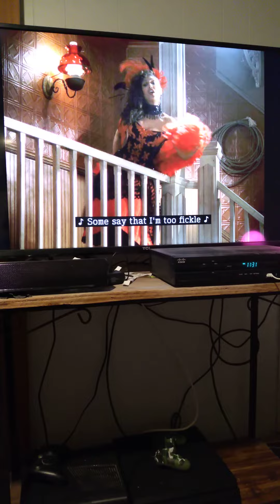They call me, "Ricochet Rachel".🤠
A song clip from the episode: "The Good, the Bad and the Urkel". Such a catchy song.